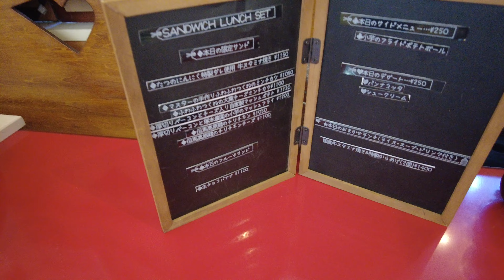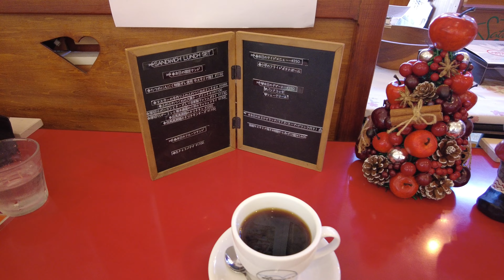サタディサン・たつの市龍野町富永・赤とんぼ文化ホール・たつの人気カフェランチレストラン・コーヒー・サンドイッチ・播磨ライフ・苗村にんにく・たつのにんにく特製だれ・牛スタミナ焼きサンド・玉葱スープ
たつの市龍野町富永の赤とんぼ文化ホール内にあるカフェレストラン‹サタディサン›さんです。
　こだわりのコーヒーに、手作りのサンドイッチ、パン、スイーツ、ロールケーキ、フィナンシェなどがあります。パンやスイーツも多数あり、とても人気があります。
　映像は、限定サンドで「牛スタミナサンド」です。牛スタミナ焼きには、播磨ライフ（苗村さんのたつのにんにく）の特製だれを使用、このたれにも矢木醤油をお使いいただいております。
野菜スープには矢木醬油で味付けして使っていただいております。
　とてもおいしいので、是非一度、お召し上がりただけたらと思います。よろしくお願いいたします。